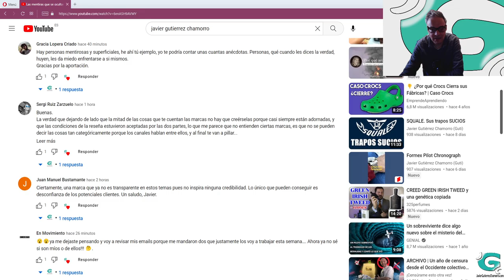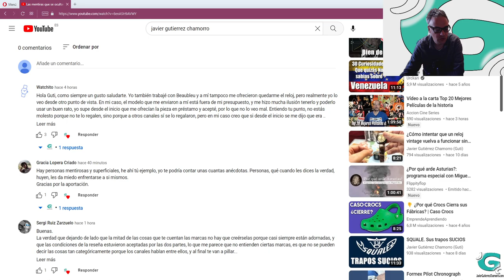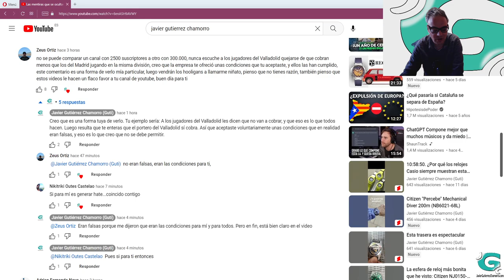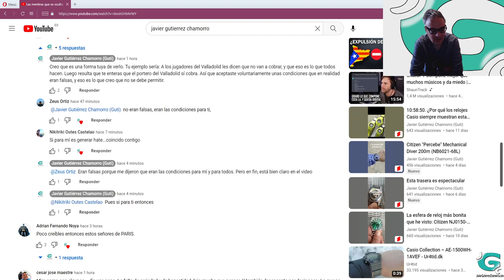Las manzanas podridas de la relojería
Me resulta llamativo que como en todo, la relojería albergue prácticas criticables, pero más aún, que haya gente que les parezcan mal.